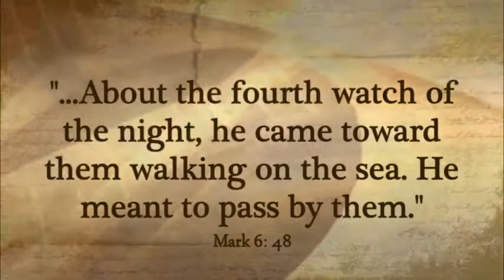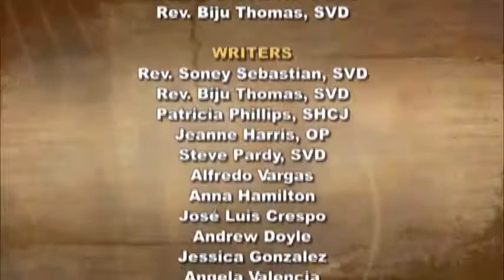iGod Today with Jose Crespo; Today's topic: Take courage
Father, I know you love me because you sent your only Son to redeem me. I will endeavor to love my neighbor as You love me so that we may bring your love to perfection in us and no longer be afraid. I ask this in your Son’s name, Jesus Christ who lives and reigns with you and the Holy Spirit, one God, forever and ever. Amen.